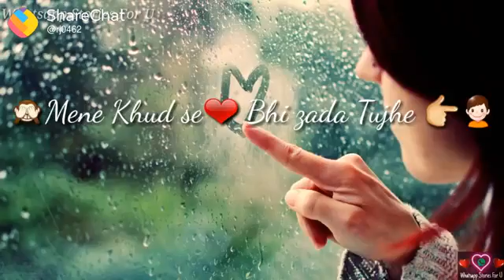Kiyu ek palki bhi judai sehi jayena whatsapp stat